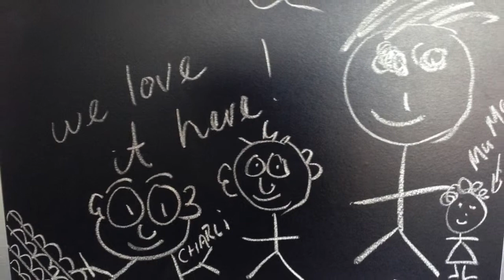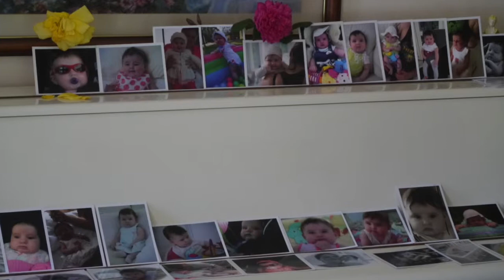Charli Tour End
This is Our tour with Charli in 2013 with Lynette's mum